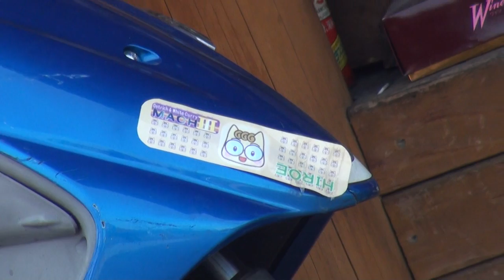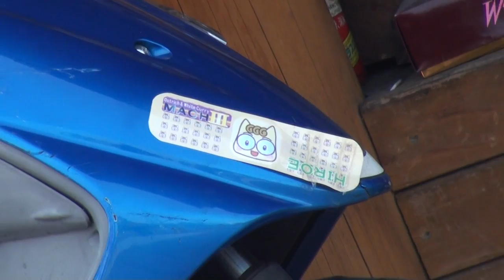女性ライダー 2012 Kawasaki ER6n Official video vs VMAX v1700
女性ライダー　2012 Kawasaki ER6n Official video  vs ヤマハ・VMAX v1700